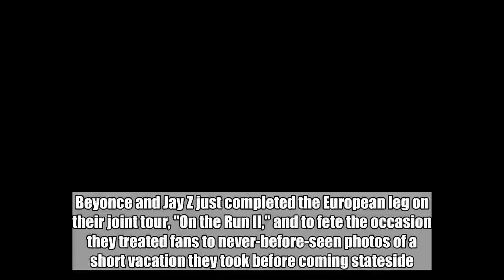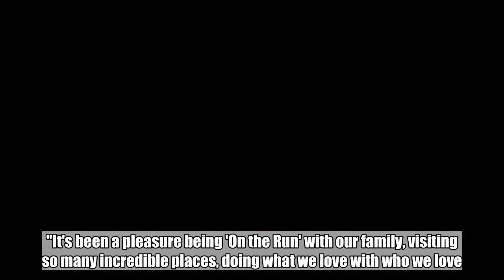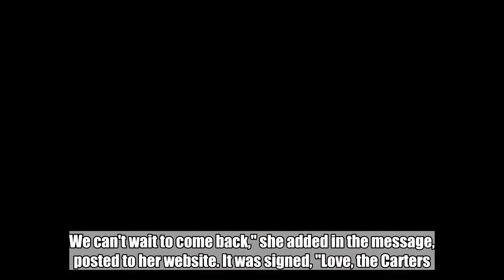Beyonce shares rare photos of twins Rumi and Sir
Beyonce and Jay Z just completed the European leg on their joint tour, "On the Run II," and to fete the occasion they treated fans to never-before-seen photos of a short vacation they took before coming stateside.  On her website, Beyonce.com, the singer released photos of a family vacation on board a yacht.  But a snap that is getting the most attention is a rare photo of 13-month-old twins Rumi and Sir.  Photos show that her mother, Tina Knowles, joined the family for the reprieve.  But it seems that 6-year-old Blue Ivy had the best time on the family vacation. Photos showed the young music heir doing yoga with her mom, along with sipping on a drink while wading in the pool.   The Queen Bey thanked her European fans "for the beautiful memories" while on tour.  "It's been a pleasure being 'On the Run' with our family, visiting so many incredible places, doing what we love with who we love. We can't wait to come back," she added in the message, posted to her website. It was signed, "Love, the Carters."   Beyonce and Jay Z's "On the Run II" tour kicked off in the U.S. in Cleveland last night. They're headed to the D.C. area on Friday, before hitting Philadelphia on Monday.